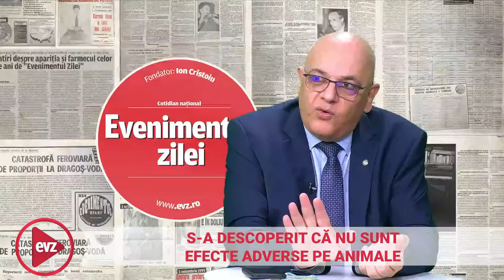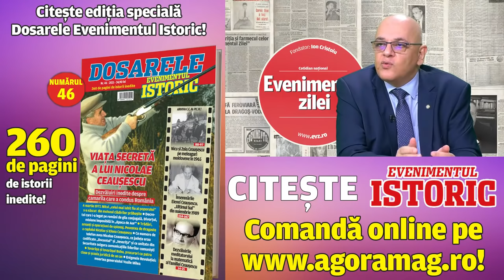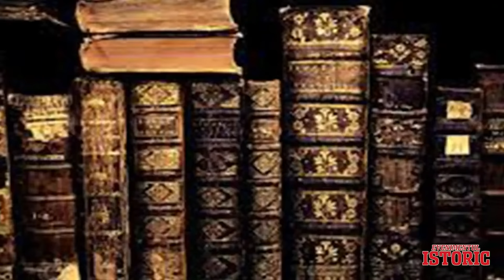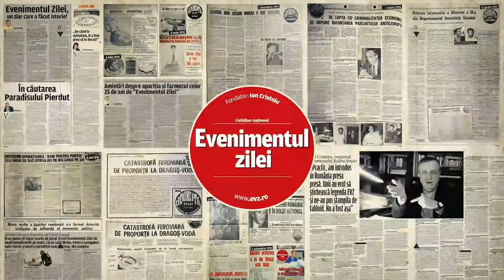Live, fără anestezie: Raed Arafat - Lucian Duță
Premieră în online-ul din România! Fostul șef al Casei Naționale de Sănătate, Lucian Duță, trece la un alt nivel: Îl aduce în arena EvzPlay pe șeful DSU, Raed Arafat, într-un podcast „Fără anestezie”. Toate întrebările despre pandemie, tratamente anti-covid, vaccin, certificat verde și conflictul dintre vaccinați și antivaxeri au astăzi un răspuns. De la 12:00, live în dialogul fără anestezie dintre Lucian Duță și Raed Arafat pe pagina de Facebook evz.ro și pe canalul de Youtube EVZ Capital.